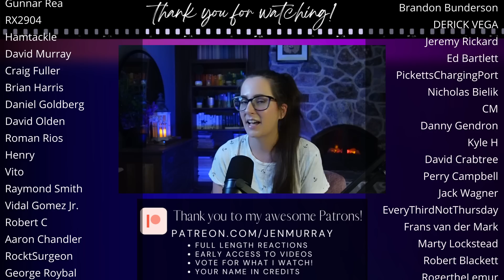*ANACONDA* First Time Watching MOVIE REACTION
Enjoy my first time reaction to the movie Anaconda (1997)! 📼 Sync up your copy with mine + we can watch together 🐊LAKE PLACID

300+ Full Length reactions, Early Access to YouTube videos, Your Name in Credits (optional) + weekly Polls to decide what I watch

00:00 Intro
00:16 Anaconda Movie Commentary
28:41 Anaconda Movie Review